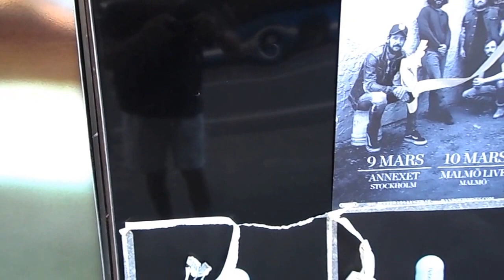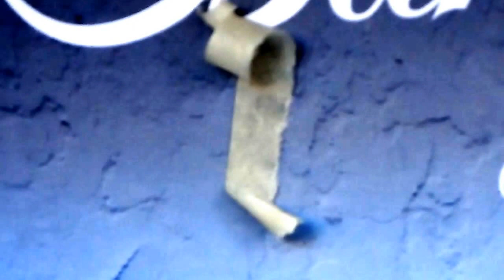Afiches sobre la pared